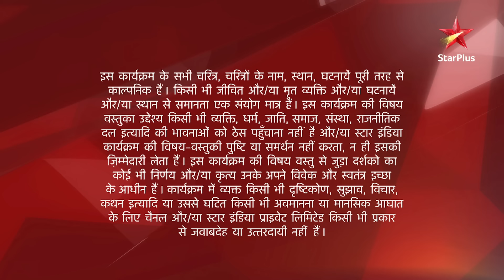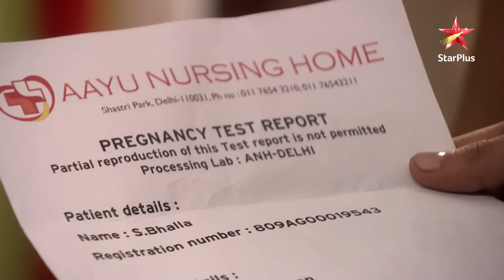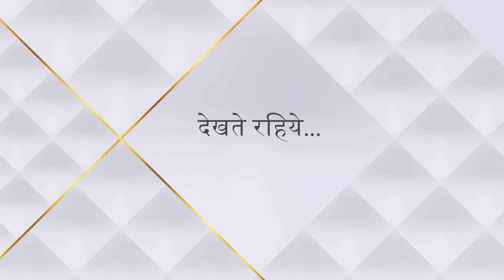Ye Hai Mohabbatein | Season 1 | Episode 259 | Ishita ne kiya Bhallas ke saath pooja!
Episode259